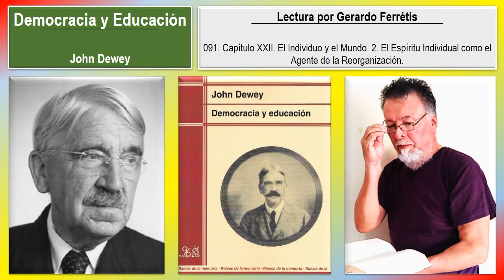Democracia y Educación. 091. Capítulo XXII. 2. El Espíritu Individual como el Agente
Democracia y Educación. John Dewey.
Democracia y Educación. John Dewey. 091. Capítulo XXII. El Individuo y el Mundo. 2. El Espíritu Individual como el Agente de la Reorganización.